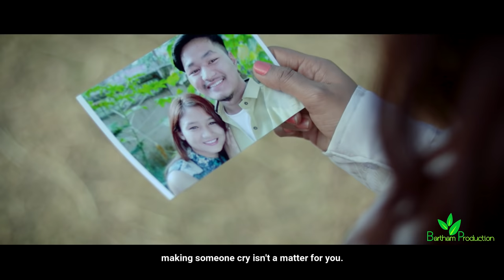||Jora De Chaya|| Official Music Video || Bartham Production....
🚫❌Re_upload is Strickly Prohibited

Bartham Production Presents
*jora de chaya*

Starring_ Rumi Murasing,Ayesha Debbarma

Introducing_ Nelson Debbarma

Singer_ Ayesha Debbarma

Music,compose,lyrics_ Swkang Debbarma(Melody cafe)

Direction _ Rumi Murasing

Story writer_  Menuka Debbarma

Cinematography,Edit_ HNG production

Makeup_ Heman Debbarma

Supporting Cast _kwchang Debbarma
                               Simi Debbarma

Special Thanks _ Padma Rani Murasing & Family

                         Hemanta debbarma

                           Ayesha &family

                        Sukulaxmi Debbarma

                    Mamata Debbarma

                   David Hrangkhal

                   Bikram Debbarma